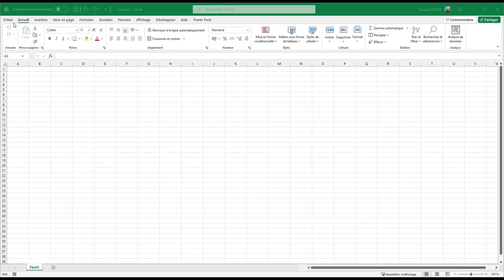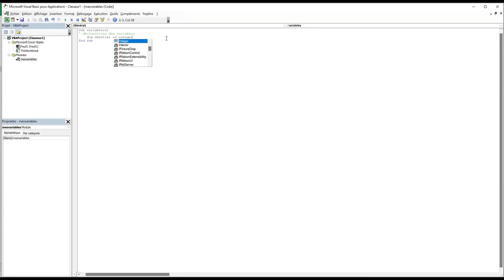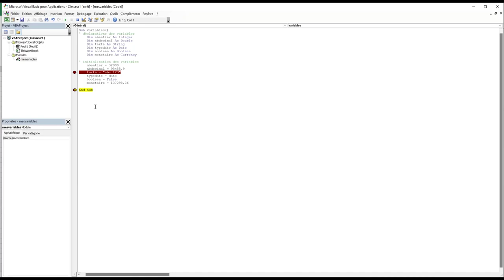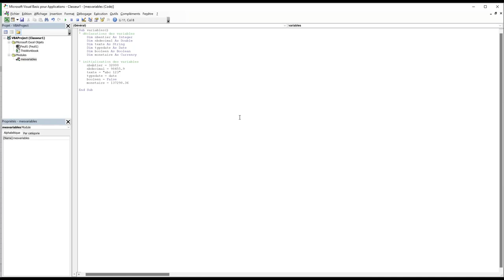VBA - Les variables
Vous souhaitez utilisez des variables en VBA Excel, ce sont des emplacements de stockage nommé contenant des données pouvant être modifiées au cours de l'exécution du programme.